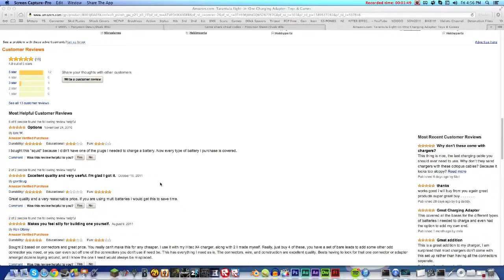CalpTraps's Super Secret Hiding Place!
Yeah. Not Really...